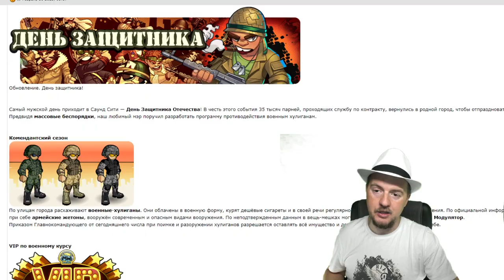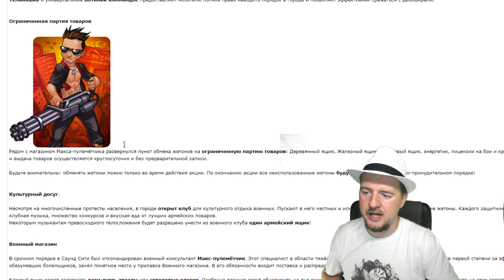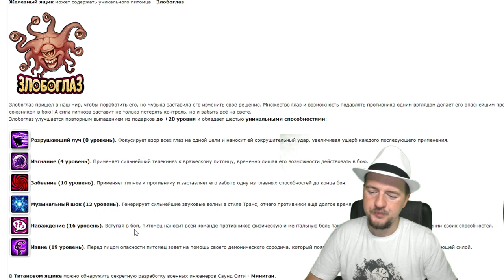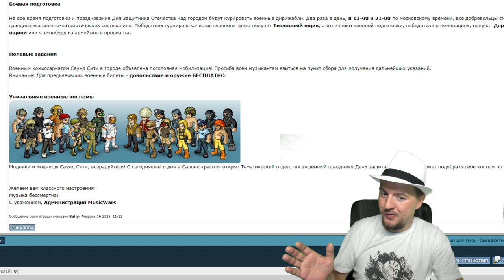День Защитника Отечества (ИМБА ПЕТ В ПОДАРКАХ)